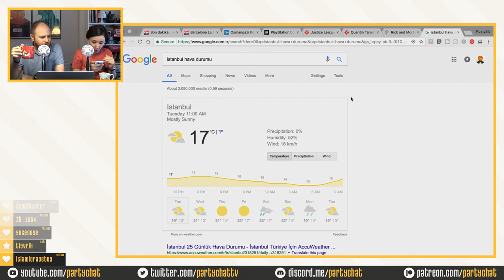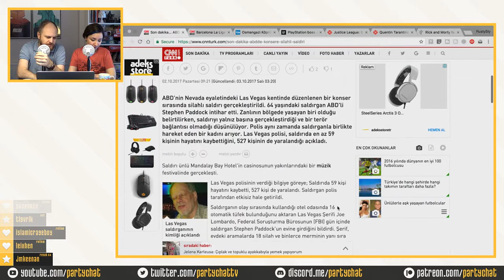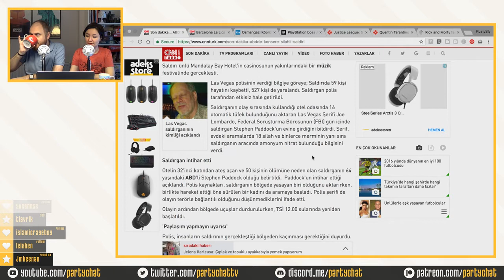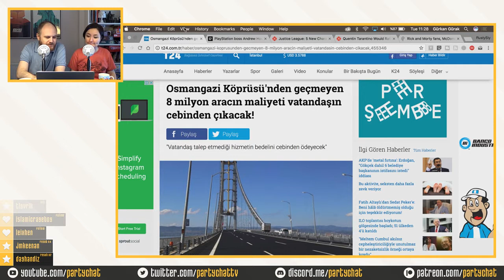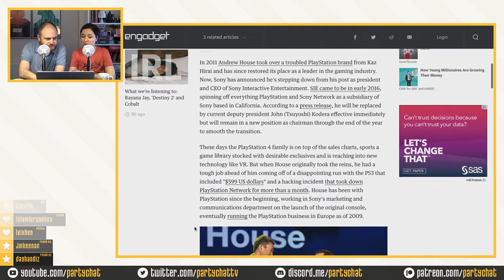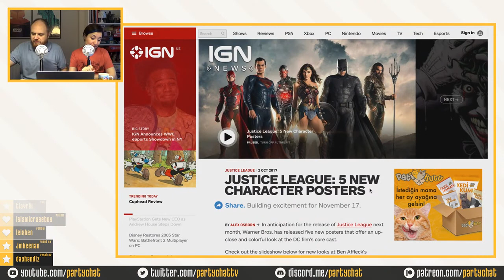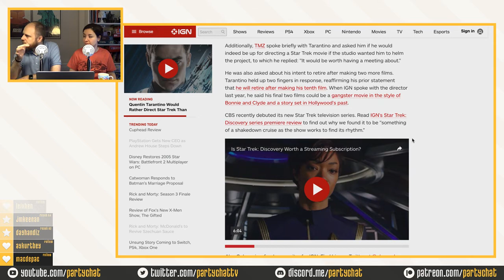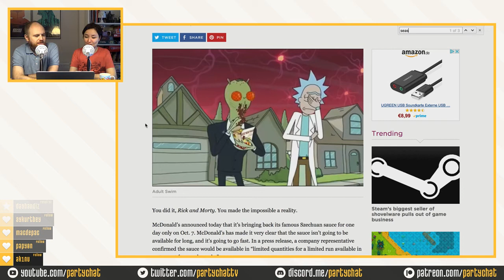Deli Dumrul Köprüsü - Nezih Sabahlar (3.10.2017)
Nezih Sabahlar hafta içi her sabah 11'de, adresinde canlı yayında!

Twitter'da takip et!